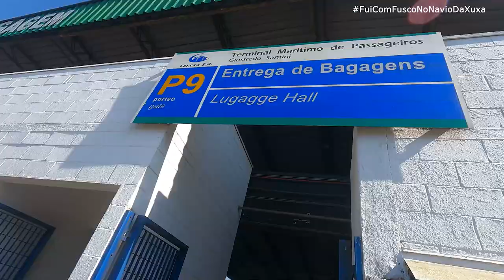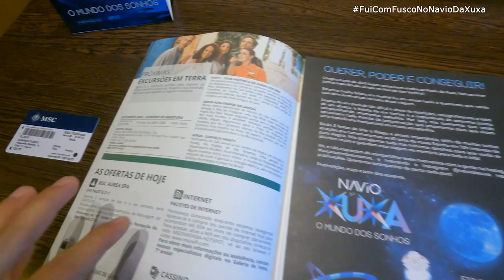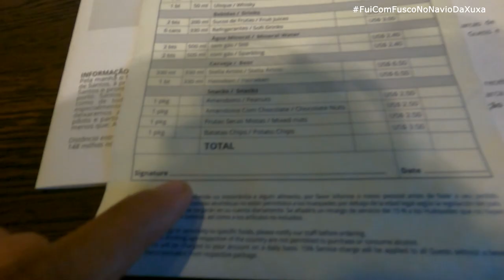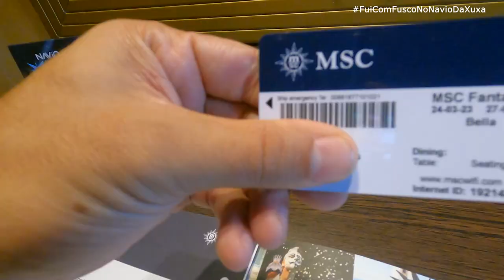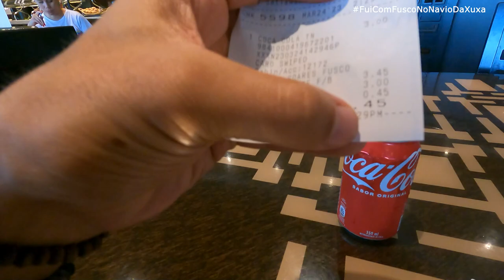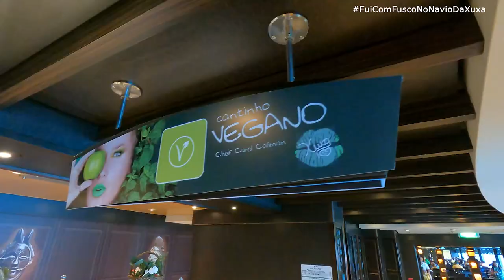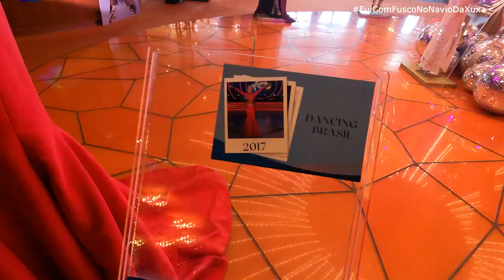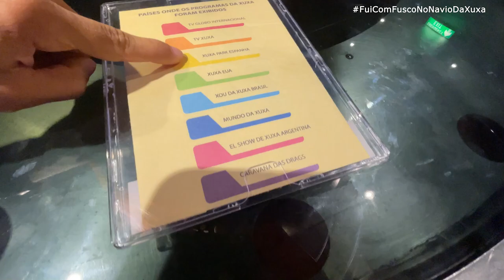NAVIO DA XUXA: tudo o que rolou no CRUZEIRO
Quer ver um tour completo do NAVIO DA XUXA e saber como funciona e todas as atrações desse cruzeiro temático? Vem comigo neste vídeo para te mostrar os melhores momentos do Navio da Xuxa.

Comemorei o aniversário da Xuxa, rainha dos baixinhos no cruzeiro temático da Xuxa, e mostrei de perto como foi essa experiência incrível. Só os fãs da Xuxa on aqui, né?? Foram shows, atividades, momentos incríveis e muita coisa legal nessa viagem em alto mar.

✈️  Como fui para o Navio da Xuxa
Saí do Porto de Santos no estado de São Paulo, e igual a um aeroporto eu despachei a minha bagagem. Aguardei um pouco na sala de check-in e estava com todos os documentos em mãos (inclusive é necessário certificado de vacinação).

✈️ DICA IMPORTANTE para quem vai fazer cruzeiro: levei umas roupinhas na mochila para já chegar no navio e poder curtir a piscina enquanto minha mala chega no cruzeiro (sim, ela demora, viu? Já anota essa dica).

✈️ O que tem no navio da Xuxa
Vou colocar aqui algumas coisas que tinham no navio, mas dá o play no vídeo para acompanhar o tour completo!
- No quarto que eu fiquei (duplo) tinha: banheiro com chuveiro, cama, sofá, lugar para sentar, TV, e uma varanda com uma vista linda. Eu estava no 12º andar, e era simplesmente lindo ver tudo dali!

- No cruzeiro: vários restaurantes (com tudo incluso e alguns funcionam 24h por dia), opções de jogos, piscina, espaço para tomar sol, exposições, entre outras coisas. No caso desse cruzeiro temático da Xuxa, tinham várias coisas personalizadas - inclusive a exposição - e muitas coisas diferentes!

Eu me diverti muito no Navio da Xuxa, e mais ainda agora compartilhando com você tudo o que rolou nesse cruzeiro temático. Você gostou do vídeo? Deixa nos comentários a sua parte favorita, e se você é fã da Xuxa comenta com um trecho de uma música icônica dela!

🌎 Me segue lá no Instagram pra ficar por dentro de mais dicas de viagens e destinos: @flaviofusco​